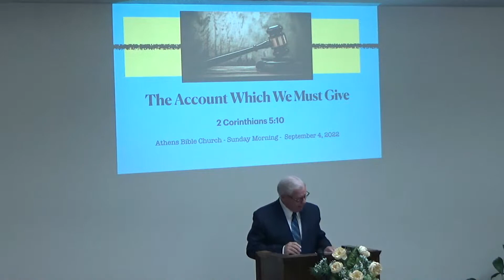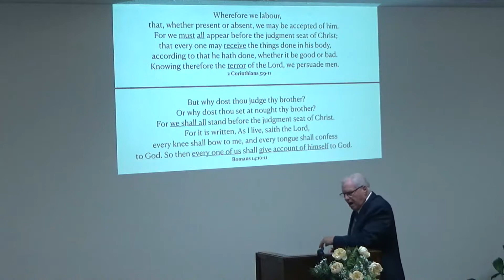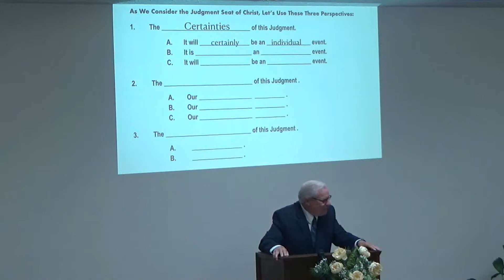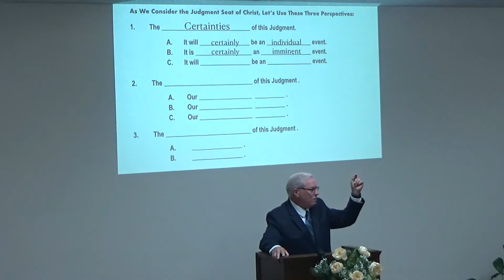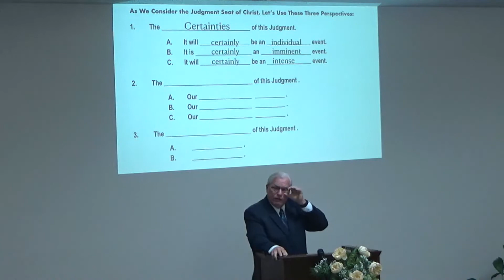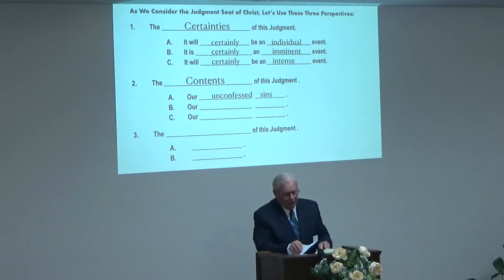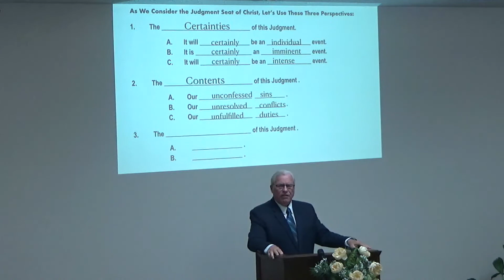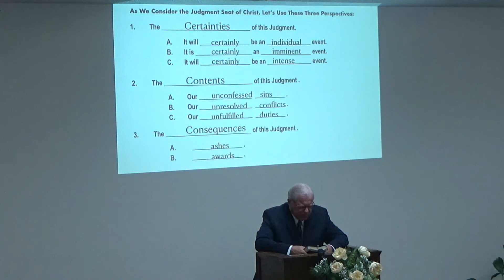You Can Be Certain That God's Judgement Is Waiting for You | Athens Bible Church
God is loving and kind and patient and TERRIBLE - Striking terror into the hearts of those who come face to face with Him.  The Bible gives plenty of insight into what awaits a believer when arriving at the final destination of those called to be part of the Bride of Christ. There will be quite a party but not untill all unrighteousness is cleansed from those attending the wedding.

FEAR of The Lord is the Beginning of Wisdom